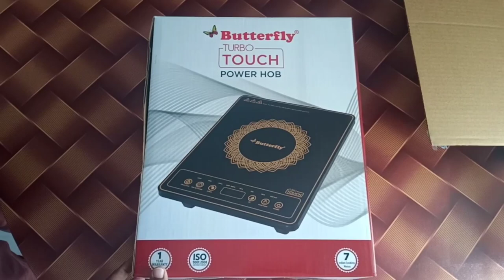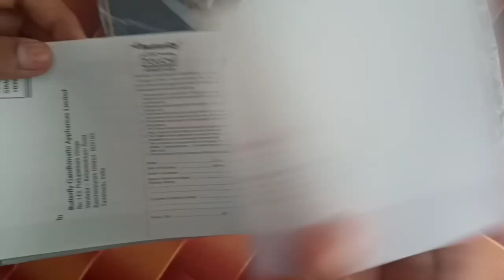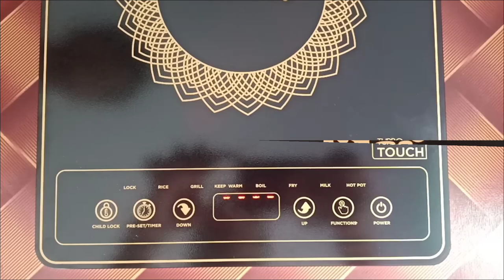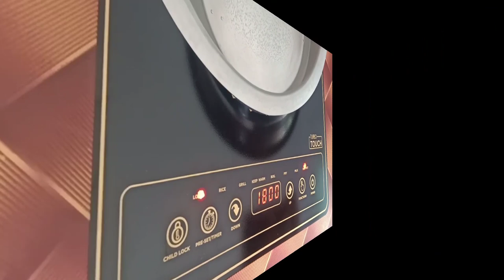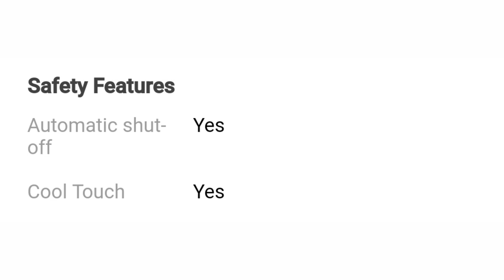Butterfly Induction Cooktop unboxing and review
New Butterfly TURBO TOUCH Induction Cooktop unboxing and review

To by this product